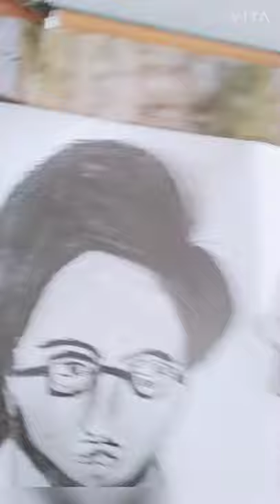My 1st drawing a man wearing specs